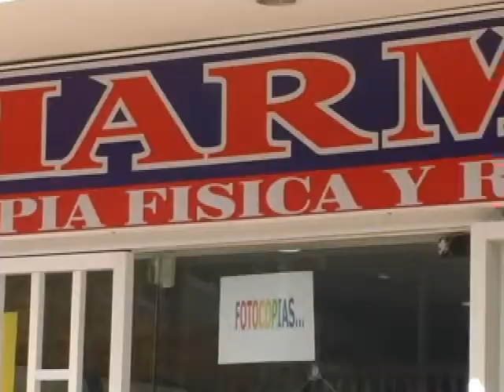NOTICIAS HOY FEBRERO 3 2014 Web